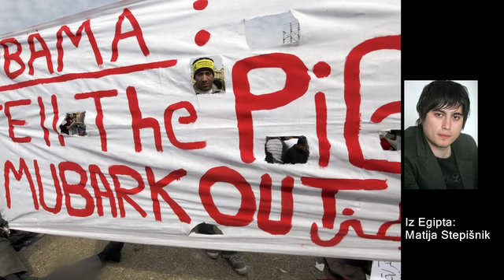"Dol z Mubarakom! Dovolj je!"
V Egiptu vre. Dan v Kairu so zaznamovali množični - po ocenah nekaterih že kar milijonski - protesti, predvsem na osrednjem trgu Tahrir. Pesmi proti oblasti in vzklike „Dol z Mubarakom!" je mogoče slišati na vsakem koraku, po zraku krožijo helikopterji. „Razmere tukaj so napete in negotove, a v tem trenutku večjih nemirov ni. Poteka generalna stavka in pa najmnožičnejši protesti do zdaj," je v telefonskem javljanju za Vecer.com povedal posebni poročevalec Večera, Matija Stepišnik, ki se v tem trenutku nahaja sredi protestnega vrveža.